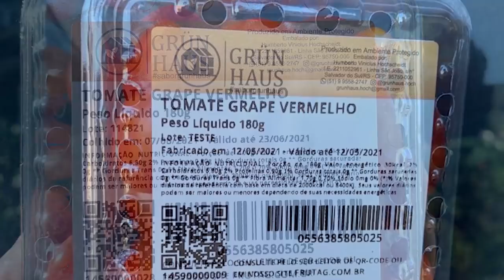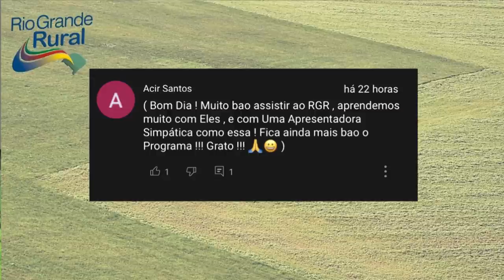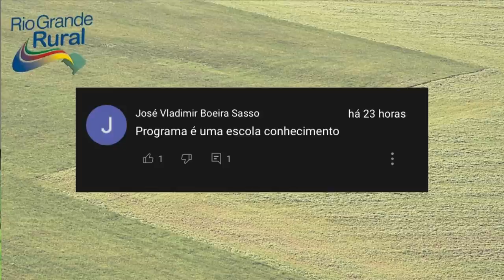RIO GRANDE RURAL #1214 - edição completa (03/04/2022)